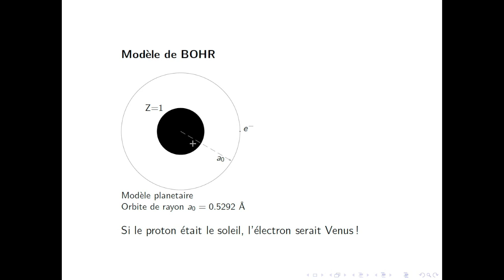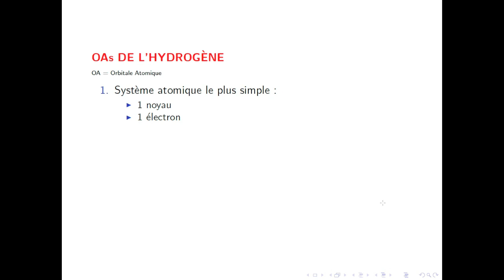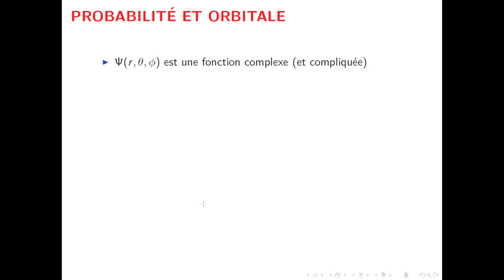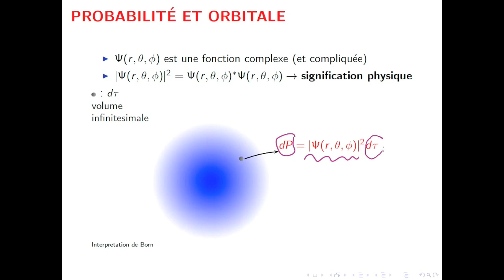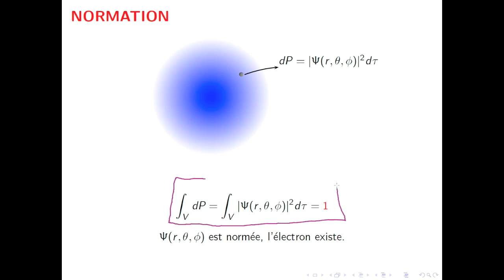Remediation (capsule n°1): Les orbitales atomiques de l'atome d'hydrogène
ORBITALES ATOMIQUES DE L’HYDROGÈNE

PARTIE I

Ce module présente les orbitales de l'atome d'hydrogène, obtenues comme solutions de l'équation de Schrödinger indépendante du temps. Il est adressé aux étudiants de première année des filières sciences, qui n'ont pas encore une formation structurée en mécanique quantique.

La première partie est introductive. Les notions suivantes seront traitées :

l'orbitale atomique comme fonction d'espace (coordonnées sphériques) ;
    notion de densité de probabilité ;
    notion de normation et sa signification physique.